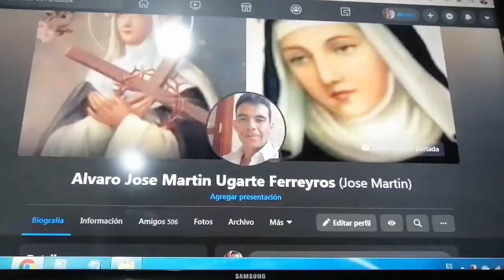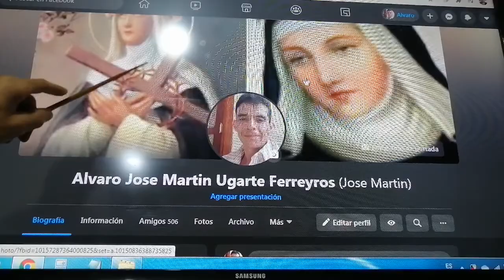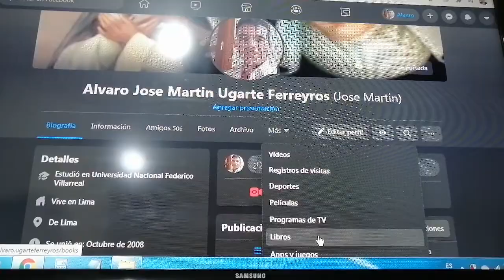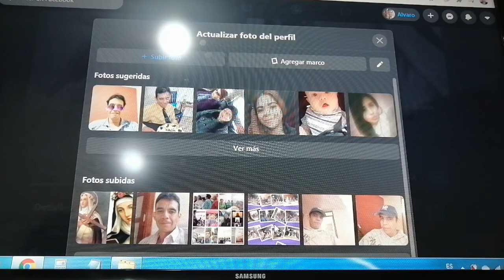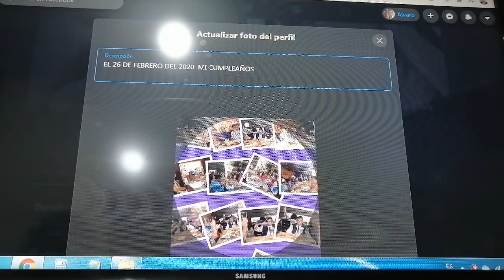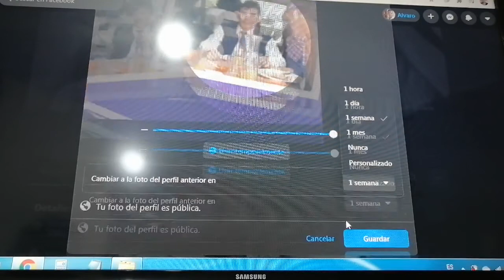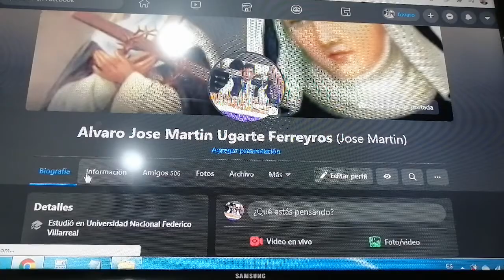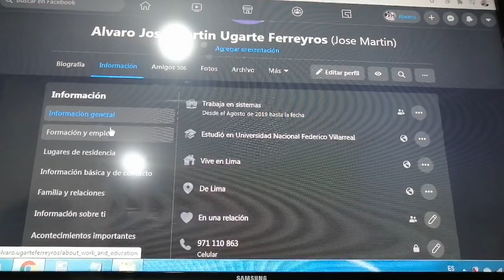Clases (set) 2 // cómo copiar una imagen// guardar como...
1ra opc es COPIAR IMAGEN// GUardar como indicando donde lo guardas y nombre